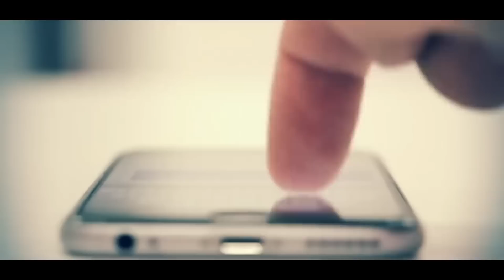ખૂલ્યા નરેન્દ્ર મોદીના બધા રાજ 😱 આખરે કોણ છે નરેન્દ્ર મોદી ની બેટી ? Garvo Gujarat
Timestamp in this video :

01:00 નરેન્દ્ર મોદી
02:00 નરેન્દ્ર મોદી ના રહસ્યો
03:00 નરેન્દ્ર મોદી ના પરિવાર ની અજાણી વાતો
04:00 કોણ છે મોદી ની બેટી
05:00 મોદી વિશે કરવામાં આવી ભવિષ્યવાણી
06:00 ગરવો ગુજરાત
07:00 મોદી ની ભવિષ્યવાણી
08:00 ગરવો ગુજરાત

Main Tags For This Topic :

મોદીના પત્ની,નરેન્દ્ર મોદી એ તેમની પત્ની યશોદા બેન ને કેમ છોડી દીધું,મોદી,મોદીના પત્ની જશોદાબેન,નરેન્દ્ર મોદી ની પત્ની નો વિડિયો,પ્રધાન મંત્રી નરેન્દ્ર મોદી ના પત્ની,મોદી ની મૃત્યુ,મોદી મોદીના નારા,નરેન્દ્ર મોદી ના રહસ્યો,નરેન્દ્ર મોદી ના પરિવાર ની અજાણી વાતો,પત્ની જશોદાબેન પહોંચ્યા,મોદી ની ભવિષ્યવાણી,મોદી ભવિષ્યવાણી,નાસ્ત્રેદમસ ની ભવિષ્યવાણી,નરેન્દ્ર મોદી ની ભવિષ્યવાણી,મોદી યુગ ની ભવિષ્યવાણી,બાબા વાંગા ની ગુજરાત ની ભવિષ્યવાણી,મોદી વિશે કરવામાં આવી ભવિષ્યવાણી

Garvo Gujarat